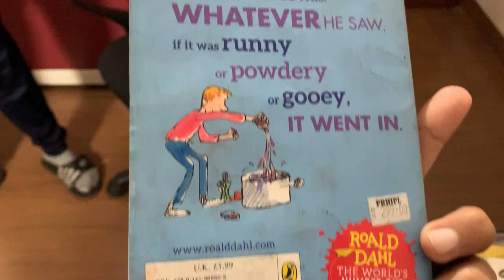George's Marvellous Medicine | Book review by Abeer Rao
In this video, I will be reviewing George's Marvellous Medicine by Roald Dahl.